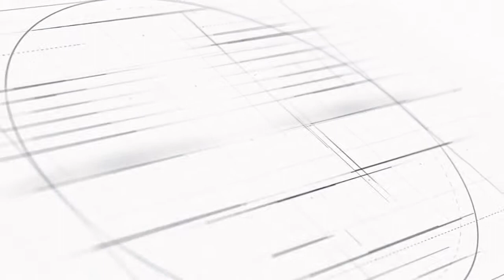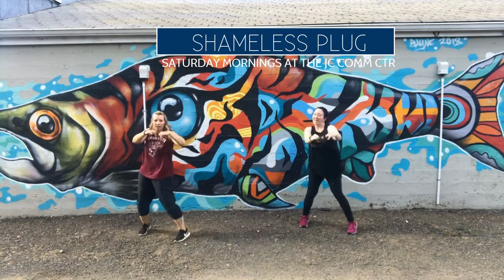Towns Near Eugene: Junction City, Oregon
Today we are checking out the small town of Junction City just north of Eugene.

Drone photography by Robert Bearden.

I’m a Real Estate Agent in Eugene, OR with CTD Realty. When I’m not helping clients, you can find me spending time with my husband and son.  I enjoy watching our son play baseball, leading and choreographing my own dance fitness class, and am an avid fan of The Real Housewives.